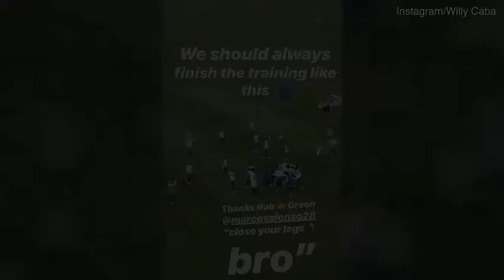'Close your legs bro': Chelsea's Rob Green nutmegs Marcos Alonso